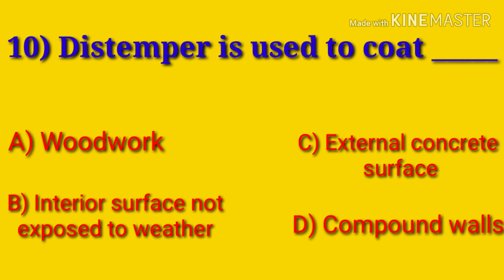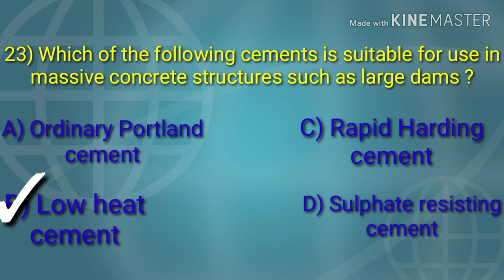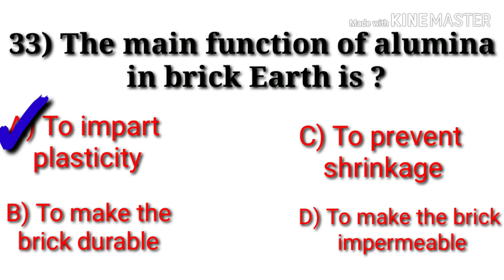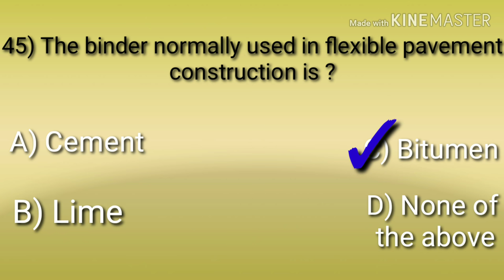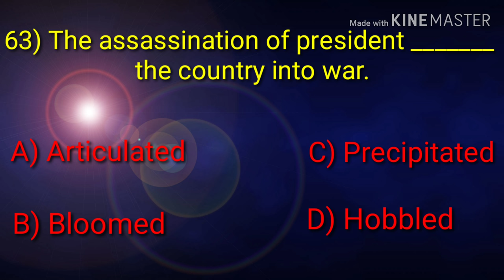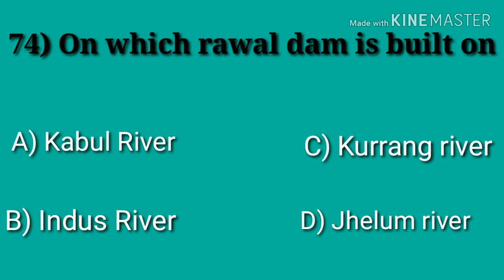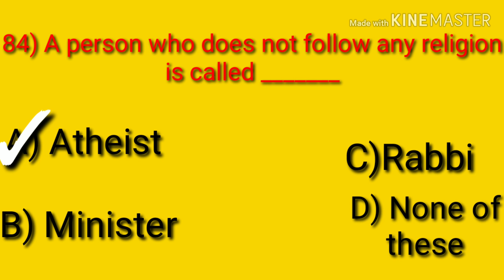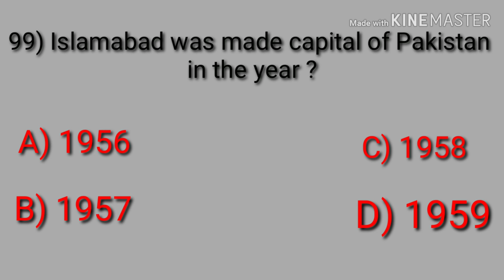PWD latest update || PWD past papers || PWD interview schedule 2020 || Pwd jobs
In this video, we provide the answer key of the PWD job of 2019 and explain the question and which answer is suitable.
iSmartShankarHindiDub
Asf2020updates, Asf, Joiningletter
asf written test passing marks

blessed Messi

Van Dijk

Marcelo

Modric

Greta

Greta

Suat Arslanboğa

YÖNETİM İSTİFA
Puskas

Van Dijk

Greta

Suat Arslanboğa

BorçHapiste Ödenmez
FetöBize NedenDüşman
Van Dijk